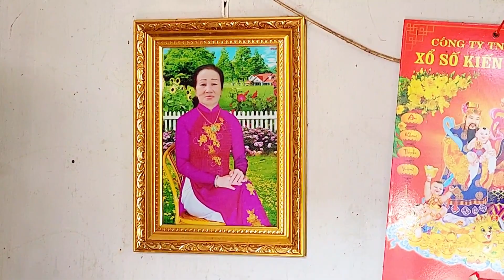Lâu lắm mới thăm 3 bà ngoại ở Trọ nhiều thay đuổi trong cuộc sống